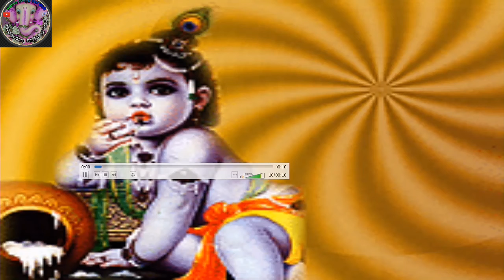gopal ke dori badhe/গোপালকে দড়ি বেঁধে রাখিস নে/15 august independence day song/har karam apna karen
গোপালকে দড়ি বেঁধে রাখিস
gopal ke dori badhe
har karam apna karenge
15 august independence day song
ও আমার দেশের মাটি তোমার পায়ে ঠেককাই মাথা
Gonas Pujo program manua shajnagache Purbo Madimipur (kolaghat)
stages program :dolphins Denes stoup
singer : Partha Partom
live : swapna studio 3d move
live : manua young star club
light : bishokorma light house
sound : r das music
location : manua high school (maji para) kolaghat india
decoration: moden flower decoration
@ ŠôûřãvMåjî